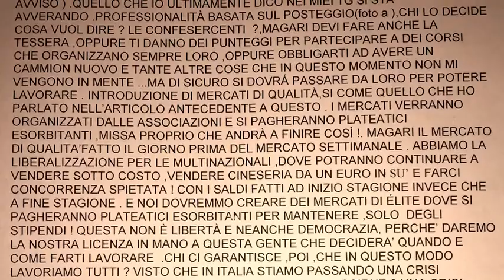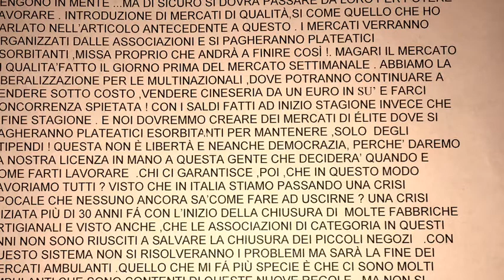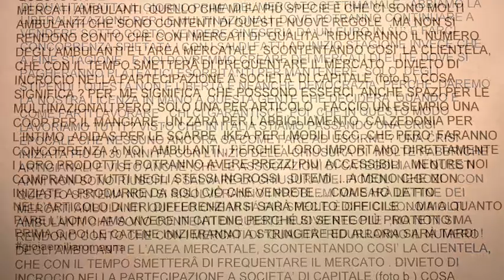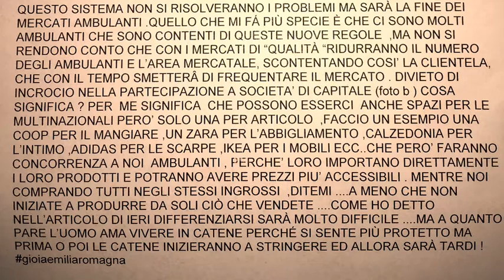ARTICOLO 12esimo di “IL LO LA I GLI LE “ di Gioia Emilia-Romagna “LE catene si stanno avvicinando “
ARTICOLO 12esimo di “ IL LO LA I GLI LE “ di Gioia Emilia-Romagna “LE catene si stanno avvicinando “       martedi 18 settembre 2018
FINALMENTE LE ASSOCIAZIONI DI CATEGORIA SONO VENUTE FUORI PER QUELLO CHE SONO IN REALTÀ E PER QUALE MOTIVO VOLEVANO LA BOLKESTEIN! PER DARE LA COLPA AD UN ALTRO DEI PROPRI PROGETTI (A MIO AVVISO ) .QUELLO CHE IO ULTIMAMENTE DICO NEI MIEI TG SI STÁ AVVERANDO .PROFESSIONALITÀ BASATA SUL POSTEGGIO(foto a ),CHI LO DECIDE COSA VUOL DIRE ? LE CONFESERCENTI ?,MAGARI DEVI FARE ANCHE LA TESSERA ,OPPURE TI DANNO DEI PUNTEGGI PER PARTECIPARE A DEI CORSI CHE ORGANIZZANO SEMPRE LORO ,OPPURE OBBLIGARTI AD AVERE UN CAMMION NUOVO E TANTE ALTRE COSE CHE IN QUESTO MOMENTO NON MI VENGONO IN MENTE ...MA DI SICURO SI DOVRÁ PASSARE DA LORO PER POTERE LAVORARE . INTRODUZIONE DI MERCATI DI QUALITÀ,SI COME QUELLO CHE HO PARLATO NELL’ARTICOLO ANTECEDENTE A QUESTO . I MERCATI VERRANNO ORGANIZZATI DALLE ASSOCIAZIONI E SI PAGHERANNO PLATEATICI ESORBITANTI ,MISSA PROPRIO CHE ANDRÀ A FINIRE COSÌ !. MAGARI IL MERCATO DI QUALITA’FATTO IL GIORNO PRIMA DEL MERCATO SETTIMANALE . ABBIAMO LA LIBERALIZZAZIONE PER LE MULTINAZIONALI ,DOVE POTRANNO CONTINUARE A VENDERE SOTTO COSTO ,VENDERE CINESERIA DA UN EURO IN SU’ E FARCI CONCORRENZA SPIETATA ! CON I SALDI FATTI AD INIZIO STAGIONE INVECE CHE A FINE STAGIONE . E NOI DOVREMMO CREARE DEI MERCATI DI ÉLITE DOVE SI PAGHERANNO PLATEATICI ESORBITANTI PER MANTENERE ,SOLO DEGLI STIPENDI ! QUESTA NON È LIBERTÀ E NEANCHE DEMOCRAZIA, PERCHE’ DAREMO LA NOSTRA LICENZA IN MANO A QUESTA GENTE CHE DECIDERA’ QUANDO E COME FARTI LAVORARE .CHI CI GARANTISCE ,POI ,CHE IN QUESTO MODO LAVORIAMO TUTTI ? VISTO CHE IN ITALIA STIAMO PASSANDO UNA CRISI EPOCALE CHE NESSUNO ANCORA SA’COME FARE AD USCIRNE ? UNA CRISI INIZIATA PIÙ DI 30 ANNI FÁ CON L’INIZIO DELLA CHIUSURA DI MOLTE FABBRICHE ARTIGIANALI E VISTO ANCHE ,CHE LE ASSOCIAZIONI DI CATEGORIA IN QUESTI ANNI NON SONO RIUSCITI A SALVARE LA CHIUSURA DEI PICCOLI NEGOZI .CON QUESTO SISTEMA NON SI RISOLVERANNO I PROBLEMI MA SARÀ LA FINE DEI MERCATI AMBULANTI .QUELLO CHE MI FÁ PIÙ SPECIE È CHE CI SONO MOLTI AMBULANTI CHE SONO CONTENTI DI QUESTE NUOVE REGOLE ,MA NON SI RENDONO CONTO CHE CON I MERCATI DI “QUALITÀ “RIDURRANNO IL NUMERO DEGLI AMBULANTI E L’AREA MERCATALE, SCONTENTANDO COSI’ LA CLIENTELA, CHE CON IL TEMPO SMETTERÂ DI FREQUENTARE IL MERCATO . DIVIETO DI INCROCIO NELLA PARTECIPAZIONE A SOCIETA’ DI CAPITALE (foto b ) COSA SIGNIFICA ? PER ME SIGNIFICA CHE POSSONO ESSERCI ANCHE SPAZI PER LE MULTINAZIONALI PERO’ SOLO UNA PER ARTICOLO ,FACCIO UN ESEMPIO UNA COOP PER IL MANGIARE ,UN ZARA PER L’ABBIGLIAMENTO ,CALZEDONIA PER L’INTIMO ,ADIDAS PER LE SCARPE ,IKEA PER I MOBILI ECC..CHE PERO’ FARANNO CONCORRENZA A NOI AMBULANTI , PERCHE’ LORO IMPORTANO DIRETTAMENTE I LORO PRODOTTI E POTRANNO AVERE PREZZI PIU’ ACCESSIBILI . MENTRE NOI COMPRANDO TUTTI NEGLI STESSI INGROSSI ,DITEMI .A MENO CHE NON INIZIATE A PRODURRE DA SOLI CIÒ CHE VENDETE .COME HO DETTO NELL’ARTICOLO DI IERI DIFFERENZIARSI SARÀ MOLTO DIFFICILE .MA A QUANTO PARE L’UOMO AMA VIVERE IN CATENE PERCHÉ SI SENTE PIÙ PROTETTO MA PRIMA O POI LE CATENE INIZIERANNO A STRINGERE ED ALLORA SARÀ TARDI !